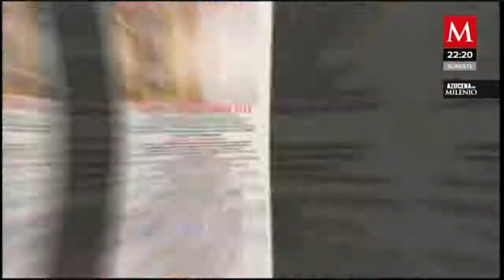¿Dónde se tomó la fotografía de Cuauhtémoc Blanco con delincuentes?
AzucenaxMilenio | El gobernador Cuauhtémoc Blanco aseguró que la foto delincuentes fue producto de la casualidad, pero después se dijo que fue durante una misa en 2018 en una iglesia que esta clausurada desde el 2017